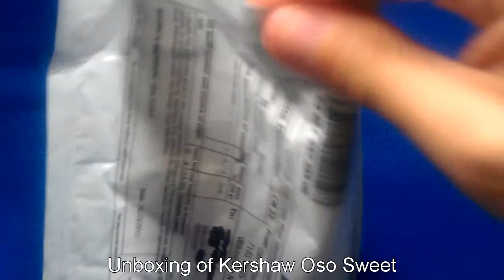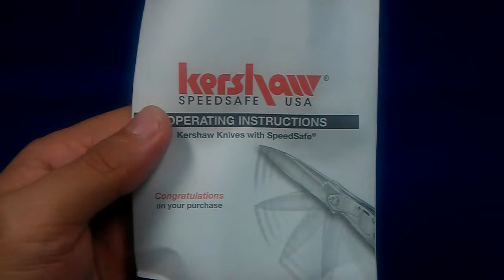Kershaw Oso Sweet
Unboxing and close-up